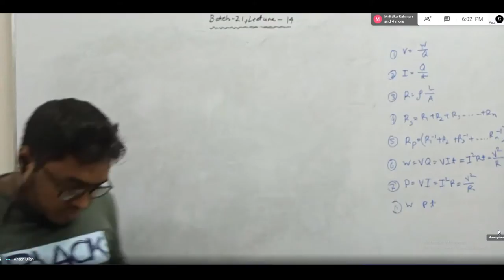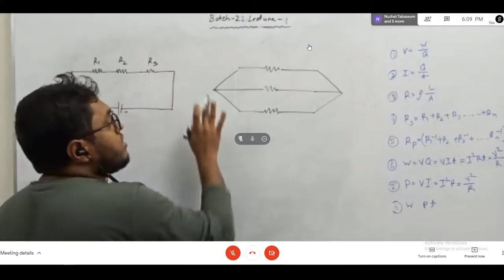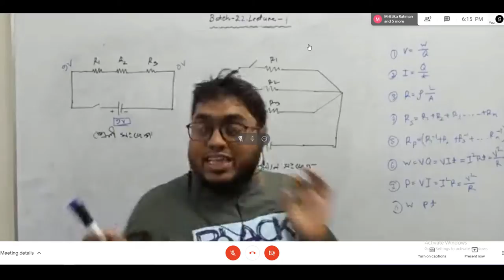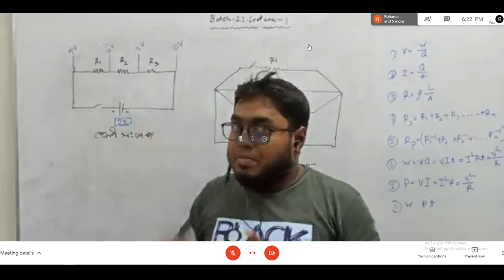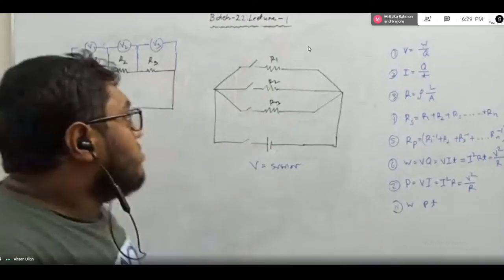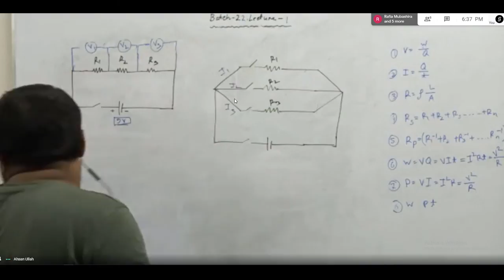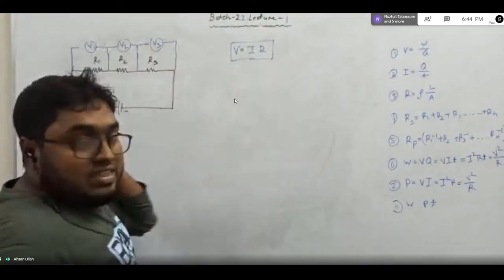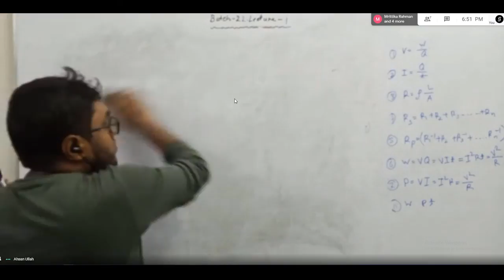batch 22, lecturer 10